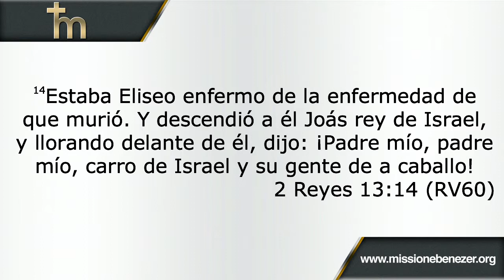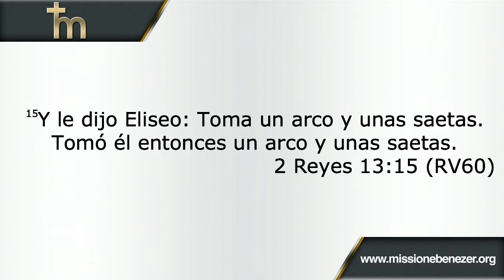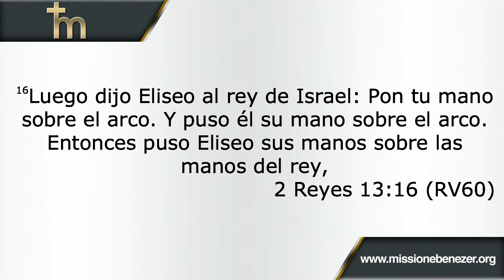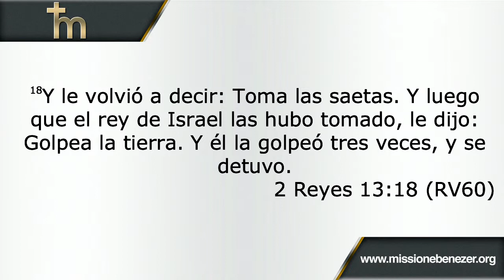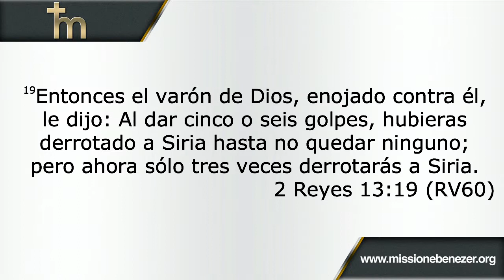¡No Te Detengas! - 1/11/15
Misíon Ebenezer Family Church
"Impactar al mundo una familia a la vez."